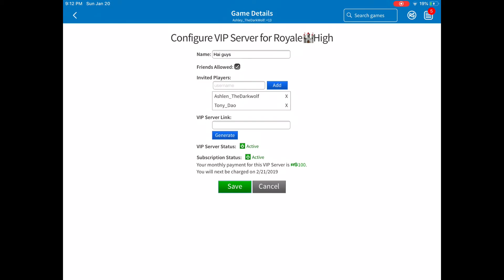Creating my first private server